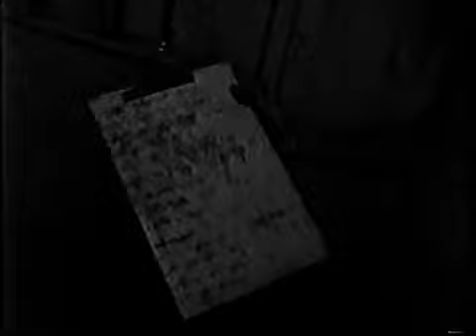NECROPSIA 2000 ENSAIO DEVOTION AND GLORY PART II